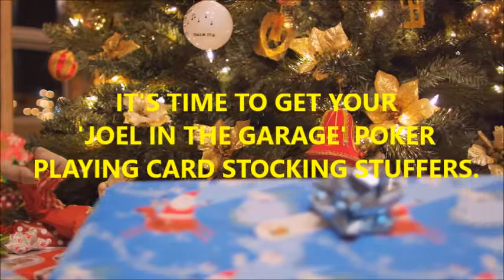Joel in the Garage - Poker Cards - A Fun and Comical way of playing Poker.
The Joel in the Garage Poker Cards is a fun and comical way of playing the game of Poker. These Poker Cards will make a wonderful Christmas or Holiday gift. Joel is a comedian that created a Poker deck of cards that will bring laughter and smiles to your friends.
Joel in the garage is a comedian with comedy videos on Instagram, TikTok, YouTube. Also check out the Joelinthegarage Facebook page.